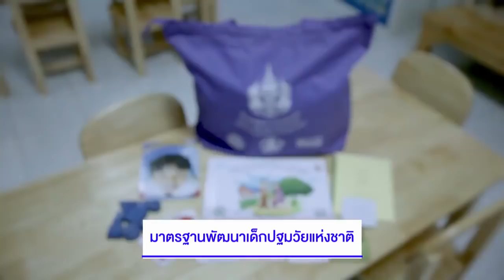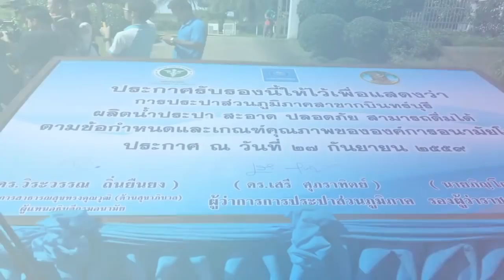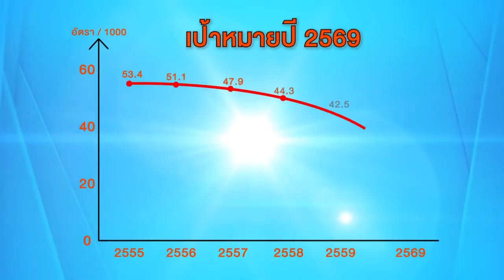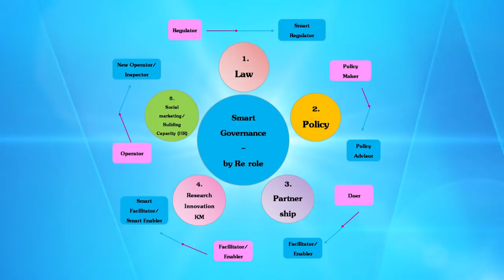กรมอนามัย 4.0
สรุปผลการดำเนินการส่งเสริมสุขภาพและอนามัยสิ่งแวดล้อม กรมอนามัย 22 กพ 61